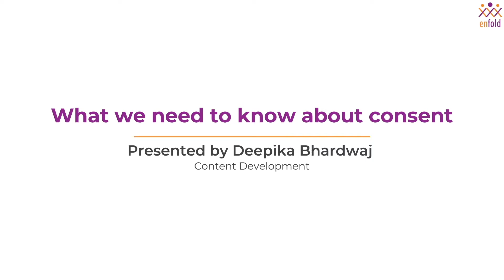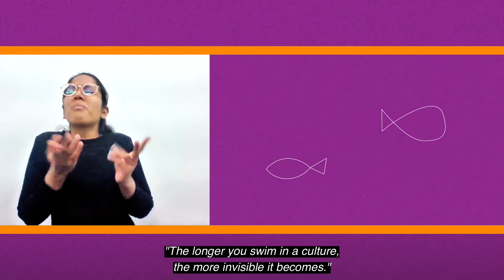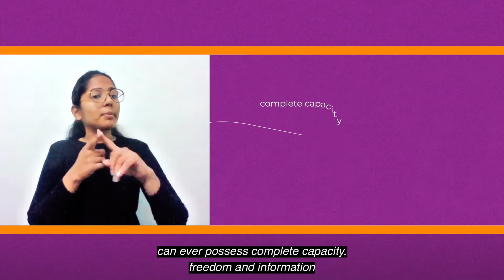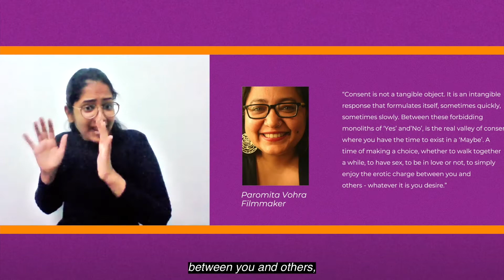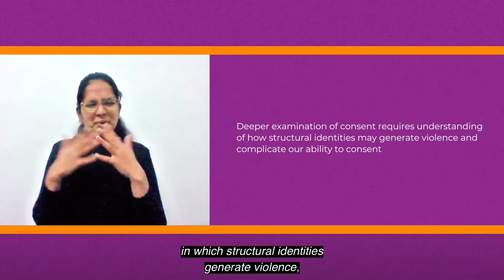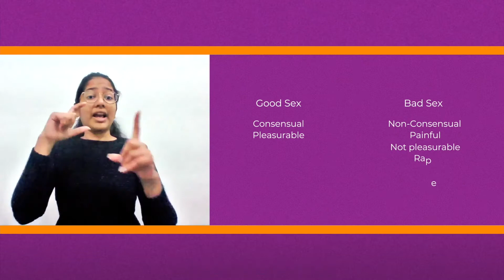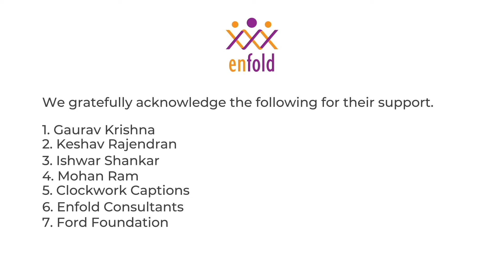What We Need To Know About Consent- Part 1 (With I​SL)